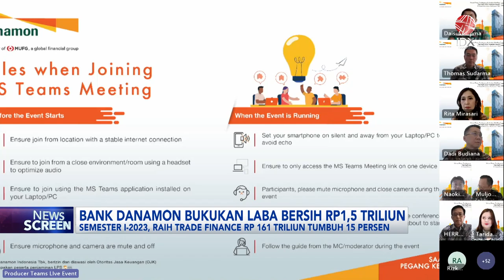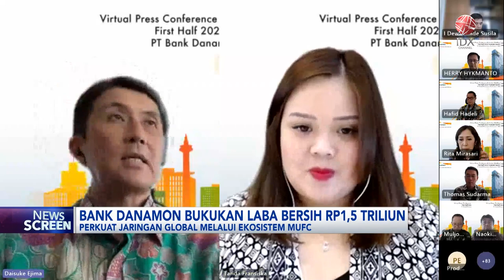Bank Danamon Bukukan Laba Bersih Rp1,5 Triliun | IDX CHANNEL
PT Bank Danamon Indonesia Tbk (BDMN) mencatatkan kinerja apik pada semester I-2023. Dimana Danamon membukukan laba bersih hingga Rp1,5 triliun pada semester I-2023.